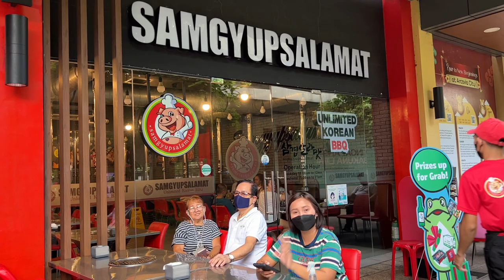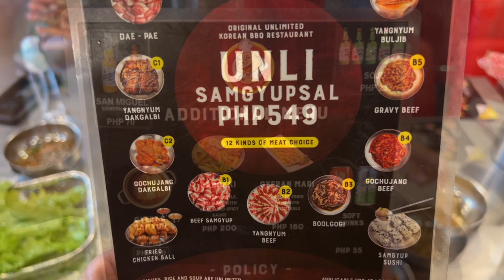SARAP NG MGA CHICKEN NILA! KASO MAY "UNEXPECTED GUEST" YUNG LETTUCE NAMIN... 🤮🤮🤮 | Samgyupsalamat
Samgyupsalamat - samgyupsal food tirp for Father's Day! since ito ang gusto ni Erpat, syempre pagbibigyan natin lalo na at Father's Day! Mas madalas ako sa ibang korean grill restos kaya 2nd time ko palang dito. Surprisingly ang sarap ng mga chicken nila! Normally least favorite ko chicken sa mga Samgyupsal pero this time, sarap na sarap ako! mejo nasira lang momentum sa pagkain nung mapansin ni Nicole na may "unexpected guest" yung lettuce namin.